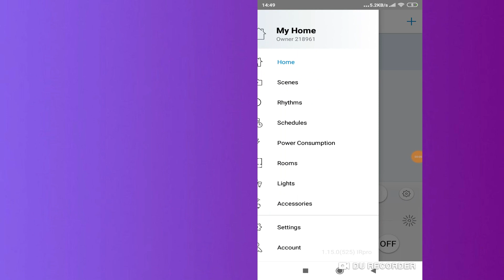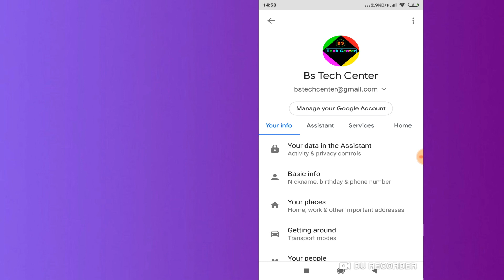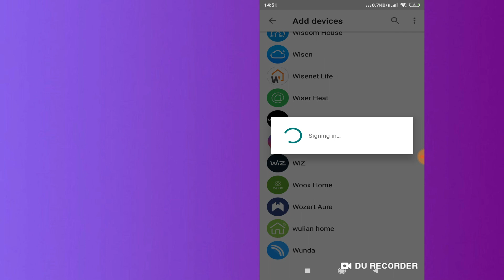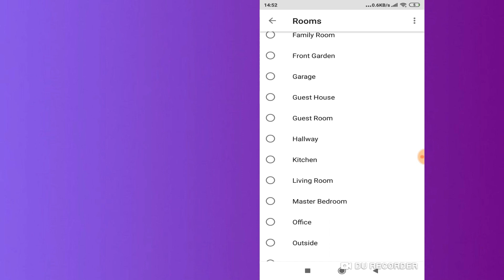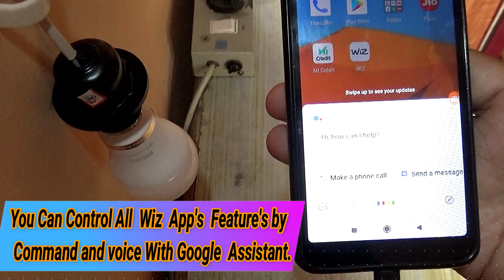How To Connect Philips Smart Led Bulb To Google Assistant | Wiz App Setup With Google Assistant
How to connect Philips smart led bulb to google assistant | Philips led smart light bulb connect to google assistant | smart light bulb setup with google assistant

My YouTube Gears | Devices & Equipment’s :

1.My DSLR Camera
2.My Laptop
3.My Tripod
4.My Smartphone
5.My Studio Lights